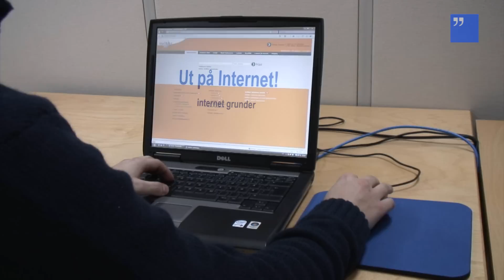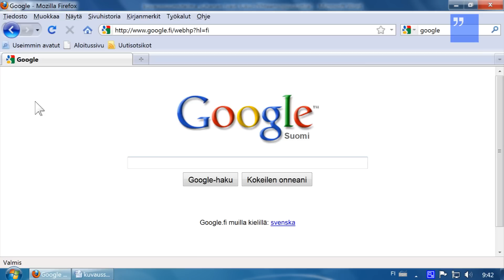Ut på internet - Grunderna i internet - Del 1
Del 1: Kort om internet.